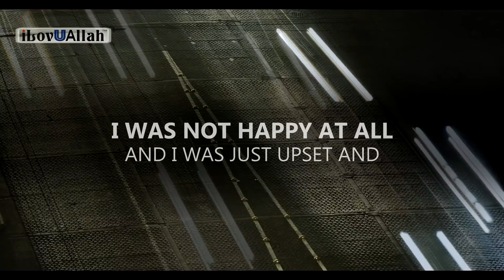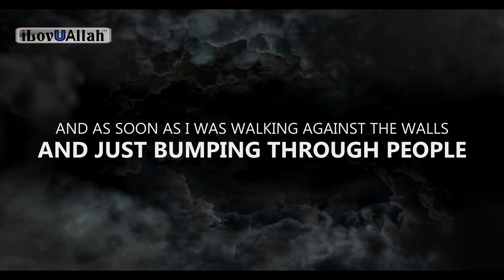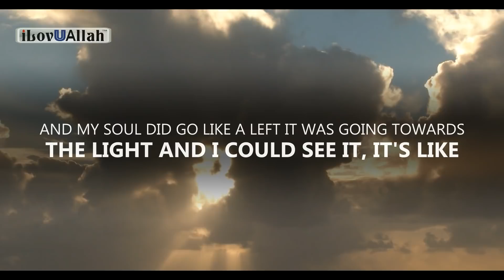THE ONE DREAM THAT PUSHED ME TO ALLAH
The one dream that pushed me to Allah. Brother Gabriel Al Romaani shares with us his story on how he came to accept Islam.